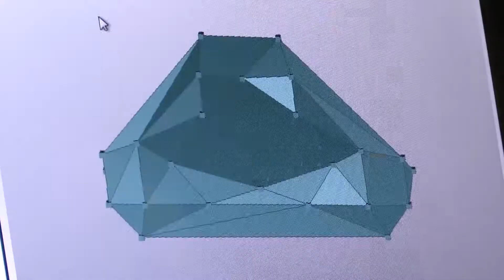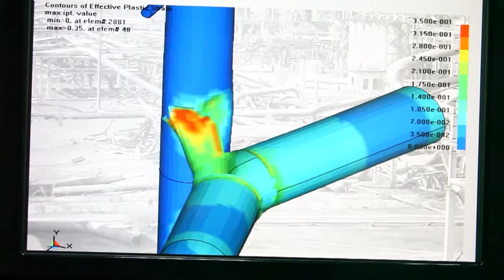SUSU is a «SMART university which unites Europe and Asia»